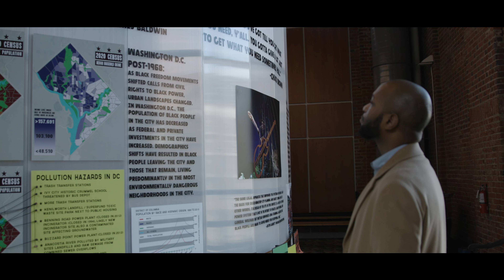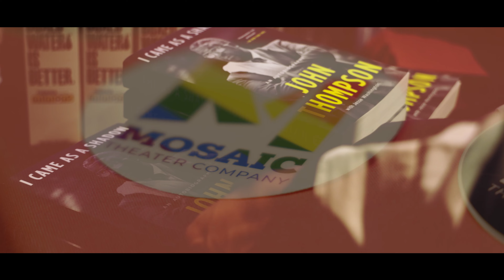Legacy of a Dream 2024: Reginald Douglas & Mosaic Theater Company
On Martin Luther King Jr. Day, Georgetown University honored Reginald L. Douglas (C’09), an alumnus and rising artistic leader in Washington, DC, who has worked to champion diverse voices and spur dialogue across communities through theater with the 2024 John Thompson Jr. Legacy of a Dream Award at the John F. Kennedy Center.

The Legacy of a Dream Award identifies emerging leaders who are working to solve key issues in Washington, DC. Georgetown established the award to reinforce its engagement within the city and recognize the award’s namesake, John Thompson Jr., the legendary Georgetown head basketball coach emeritus, social justice advocate and DC native.

Douglas, artistic director of the Mosaic Theater Company in DC, received the award as part of the 20th Let Freedom Ring Celebration, an annual public event hosted by Georgetown and the Kennedy Center that honors Dr. King’s life and legacy.